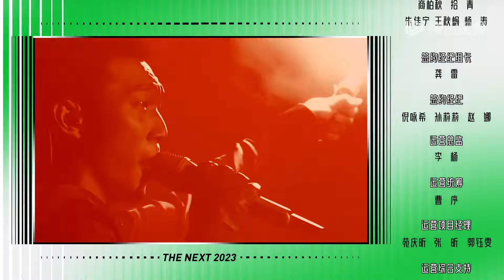【未播】李佩玲彩排舞台效果欠佳 王嘉尔迅速想出解法 激情输出创意 郑卓熙一句话给嘉尔搞懵 The Next EP4 PLUS | 舞台2023